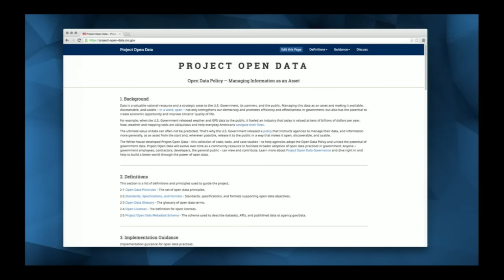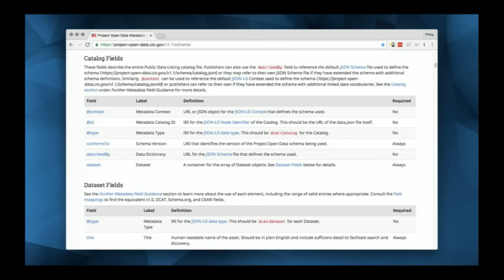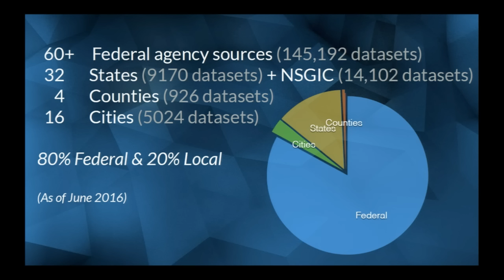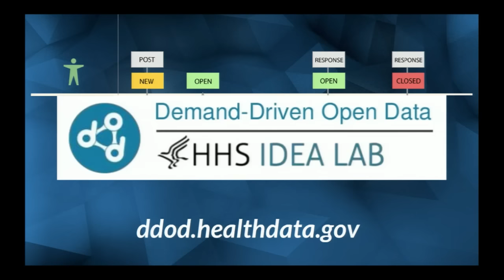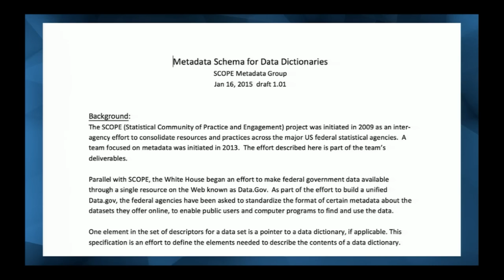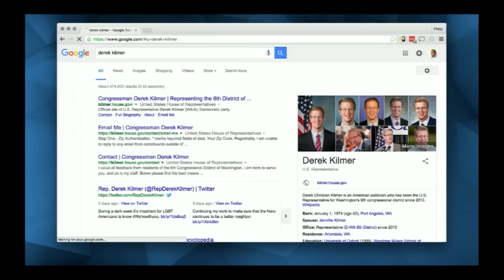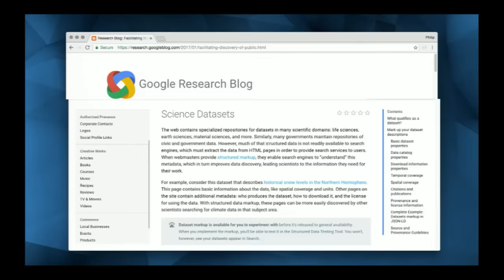FOIA Advisory Committee Meeting Livestream - January 26, 2017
The National Archives and Records Administration's Freedom of Information Act (FOIA) Advisory Committee hosted an open meeting on Thursday January 26, 2017. The meeting was open to the public and was the third committee meeting of the 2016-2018 term. The purpose of this meeting was to review the work of the committee's three subcommittees- efficiency and resources, proactive disclosure, and searches
The meeting took place on Thursday, January 26, 2017, from 10 a.m. to 1 p.m. (EDT)